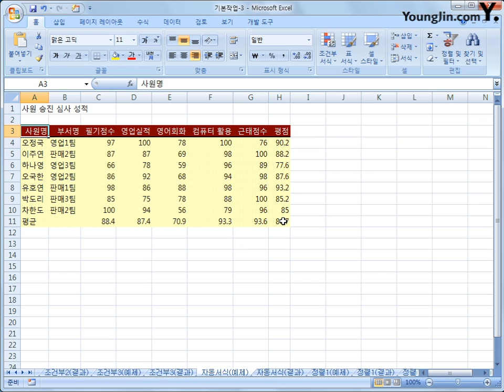1-04 [기본작업] 자동 서식